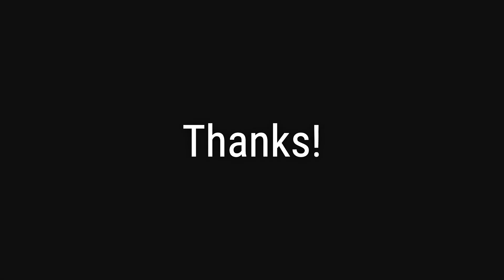How to Pronounce Name Giancarlo (Correctly!)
Welcome! Here you will hear how to pronounce Giancarlo correctly.
It's a name for baby boys with Italian origin and meaning.
To pronounce it correctly, emphasize the 'ee' sound in 'jee' and the 'ahr' sound in 'kahr'.

6b26